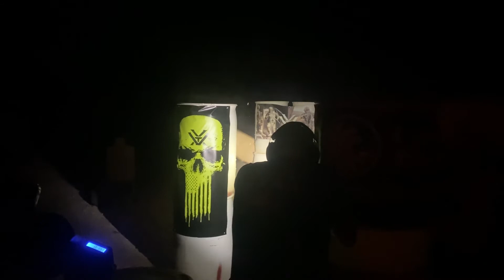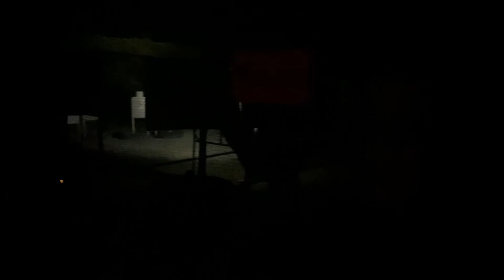RPGI Friday Night lights match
How do you bring in the new year but with shooting in the dark.